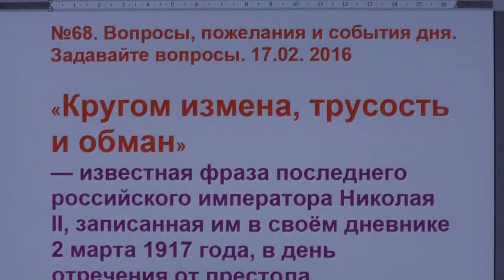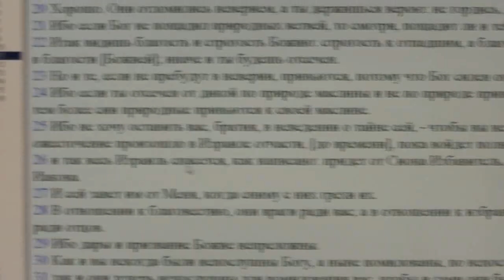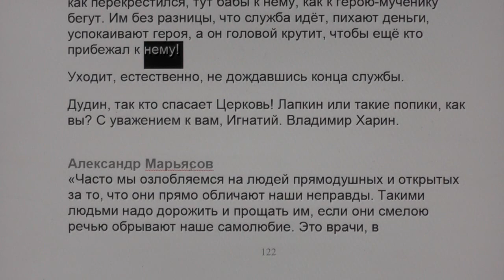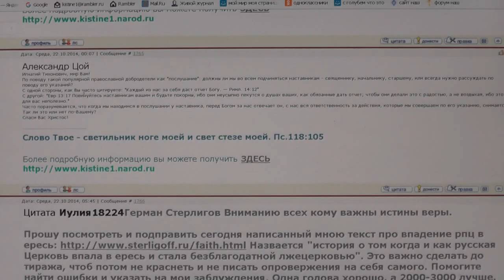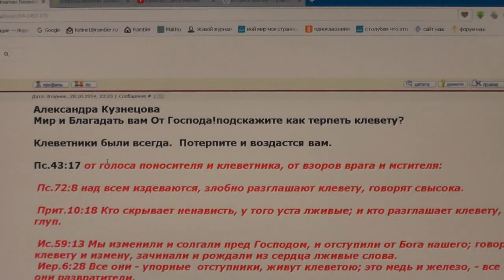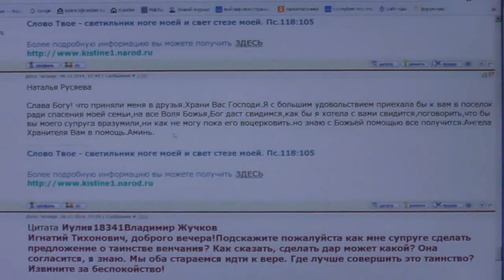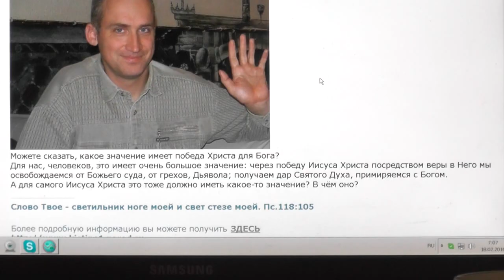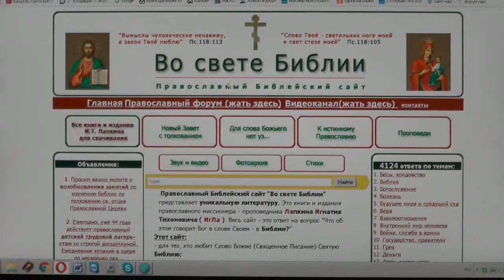№68. Вопросы, пожелания и события дня. Задавайте вопросы. 17.02. 2016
00:35- Отречение Николая второго, радость и ликование народа;
03:28- Николай Черёмушкин о детском лагере-стане- благодарит Лапкина И.Т.
05:58- Гонение мусульман на архимандрита Иерофея из Вифлеема;
08:46- Вместо пастыря не избери волка – священники собой заменили Христа и Библию;
09:30-Ибо не хочу оставить вас, братия, в неведении о тайне сей, - чтобы вы не мечтали о себе, - что ожесточение произошло в Израиле отчасти, [до времени], пока войдет полное [число] язычников; Рим.11:25
10:30; 24:32; 29:08- О Германе Стерлигове;
12:10- Почему мало тех кто верно придерживаются слова Божия?
12:58-О прощении грехов, кому простится?
14:51- “Хорошая” тюрьма – есть ли такая?
16:04- Как очищать себя для Бога?
18:12-Народ оболванен священниками;
19:39- Иоанн Кронштадский;
22:15-Как обращаться с мощами?
26:11- Царь православный будет в России?
29:44; 30:02- Пётр Михалёв о Церкви, обвинения Лапкина И Т;
35:30- Мусульманке перешедшей в христианство грозит смерть;
38:28- Человек спасается не делами, искание благодати;
42:35- Зачем священникам длинные волосы и бороды- обратитесь к Лапкину;
46:03- Как в Потеряевке зарабатывают деньги и какие ремёсла есть?
48:27- Что за слово такое, “воцерковить”?
49:17- О таинстве венчания, без венчания жить- это блуд;
50:00- Епископ Питирим Волочков относится с любовью к “болтунишке” Лапкину;
52:33- Самира Тагиева из Баку;
57:33- Какое значение имеет победа Христа для Бога?
58:02- Можно ли делать детям прививки?
59:00 - Что есть православие?
59:31- Православный рок и хардкор – это сатанизм?
1:04:07- О крещении;
1:06:16- Протестантские мысли;
1:06:57- Жития святых на каждый день.